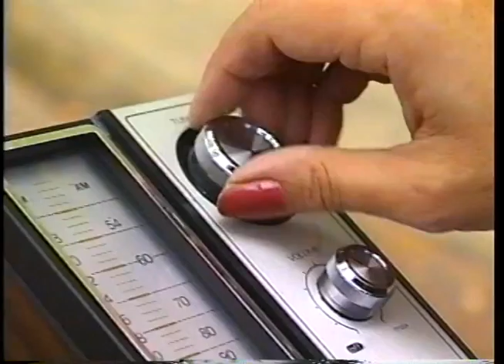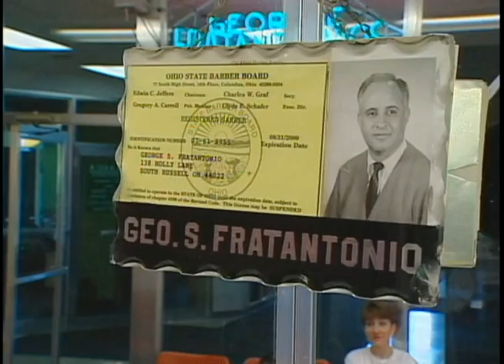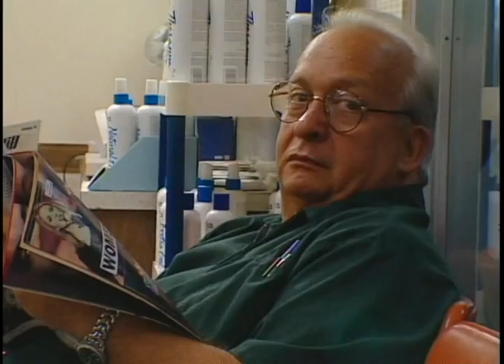BARBER SHOP - BROWNS RETURN TO CLEVELAND